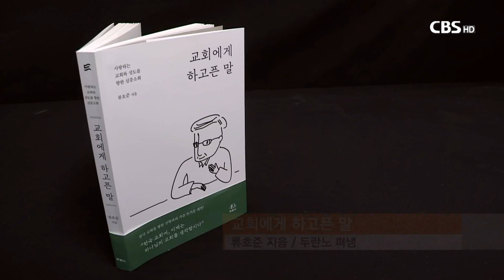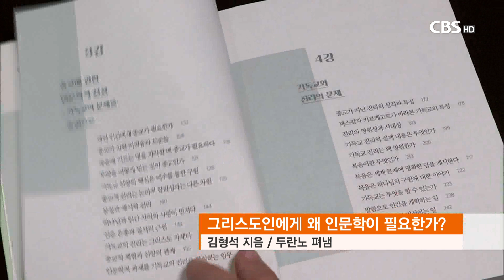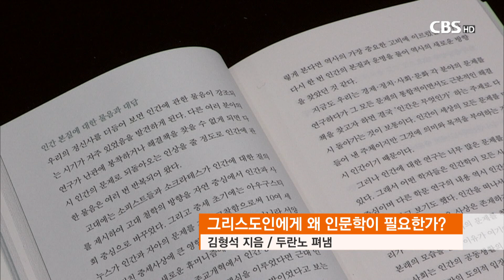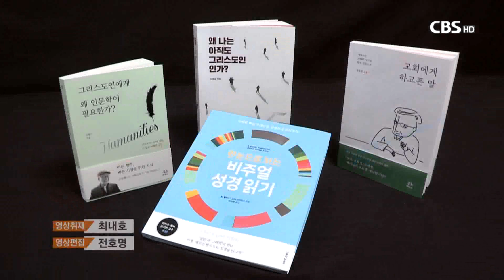[CBS 뉴스] 새로나온책- '왜 나는 아직도 그리스도인인가?' 외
◇ 왜 나는 아직도 그리스도인인가? / 차재승 지음 / 새물결플러스 펴냄

왜 나는 아직도 그리스도인인가.

이 질문과 동일한 제목의 책에서 저자인 미국 뉴브런즈윅신학교 차재승 교수는 "그 답이 '기독교의 교리 자체에 있어야 한다"고 이야기한다.

"우리는 다른 종교에는 없는 기독교의 진리가 지닌 매력으로 인해 그리스도인이어야 하고, 그렇기 때문에 기독교의 교리와 신학을 바로 알아야 한다"는 것이다.

저자는 기독교만이 가지고 있는 고유한 경전과 신학, 예수 그리스도에 대해 본인의 신앙적 경험을 곁들여 설명하며, 본인이 기독교인으로 살아가는 이유를 교리적 차원에서 논증해 간다.

◇ 교회에게 하고픈 말 / 류호준 지음 / 두란노 펴냄

지난 25년간 신학교 교수이자 목회자로 사역해 온 류호준 목사가 현직에서 물러나면서 그간 한국교회에 대해 고민했던 내용을 적어 책으로 펴냈다.

책 '교회에게 하고픈 말'은 저자가 그동안 한국교회를 향해 나누고 싶었던 여러 제언들을 정리한 것으로, 한국교회의 현재와 나아가야 할 방향을 진단한다.

책은 특히 목회자다운 목회자와 교회다운 교회를 강조하며, 신학생과 목회자가 스스로를 점검하고 돌아볼 수 있도록 안내한다.

◇ 그리스도인에게 왜 인문학이 필요한가? / 김형석 지음 / 두란노 펴냄

언어와 문학, 역사와 철학 등 인간과 관련한 근원적 문제를 연구하는 학문인 인문학.
이 인문학을 인본주의와 같다고 보고, 기독교와 대척 관계에 있다고 여기는 이들의 오해를 풀어주는 책이 나왔다.

책 '그리스도인에게 왜 인문학이 필요한가?'의 저자, 연세대 김형석 명예교수는 "인문학의 목표는 더 많은 사람의 인간다운 삶에 기여하는 것"이라고 설명하며, "인간의 근원과 존재 목적, 삶의 방향을 밝히는 기독교는 인문학의 근간이 된다"고 이야기한다.

따라서 저자는 "그리스도인일수록 인간에 대한 깊은 이해가 있어야 한다"고 주장한다.

책은 인문학이 어떤 학문인지, 인간은 어떤 존재인지에 대해 철학적 관점에서 살피고, 기독교에 대한 인문학적 성찰과 진리의 문제에 대해 다룬다.

◇ 한눈으로 보는 비주얼 성경 읽기 / 팀 챌리스·조시 바이어스 지음 / 이지혜 옮김 / 생명의말씀사 펴냄

웹디자인과 목공, 사진과 디지털 일러스트레이션 등 시각적 매체를 통해 복음을 전해온 두 저자가 정보를 시각적 이미지로 전달하는 이른바 '인포그래픽'을 통해 성경을 이야기하는 책이 출간됐다.

책 '한눈으로 보는 비주얼 성경 읽기'는 인포그래픽을 통해 성경의 핵심 주제와 개념들을 입체적으로 파악하도록 도와준다.

총 3부로 구성된 이 책의 1부에선 성경이 어떤 책인지를 먼저 설명하고, 2부에선 성경을 왜 읽어야 하는지, 3부에선 성경 이야기가 예수 그리스도를 중심으로 어떻게 전개되는지 보여준다.